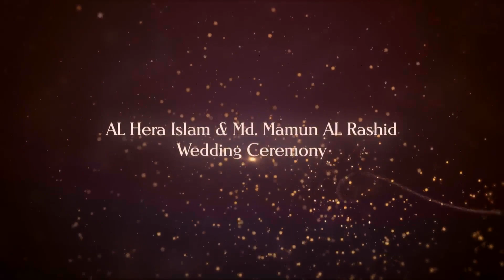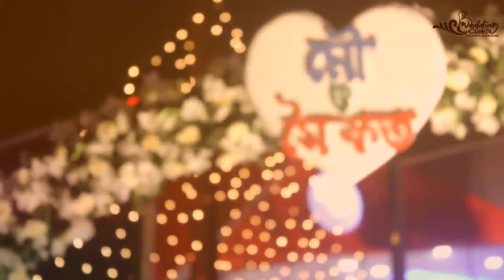AL Hera Islam & Md Mamun AL Rashid Wedding Ceremony Cinematography l Wedding Click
Wedding Click Present ...
AL Hera Islam & Md Mamun AL Rashid Wedding Ceremony

Covering wedding events
professionally since 2014
“WEDDING CLICK” bring you
the most reliable photography &
cinematography exparience in
town

This content is original and copyright to WeddingClick. Legal action will be taken against those who violate the copyright.